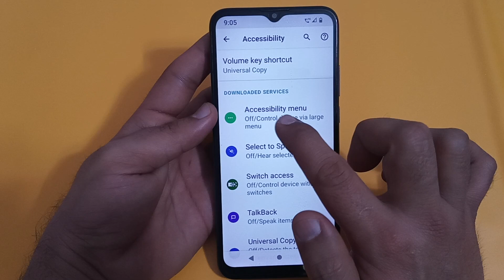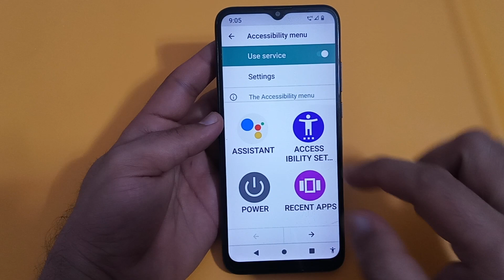how to enable accessibility menu in Lava z2s, Lava z2s mein accessibility menu enable Karen